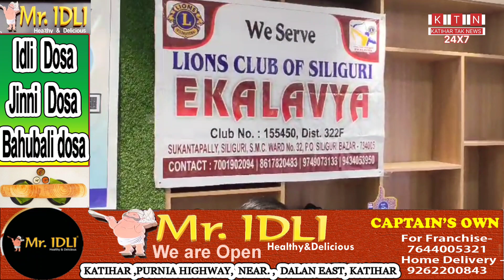LIons Club of सिलीगुड़ी द्वारा हेल्थ कैंप का किया गया आयोजन, सैकड़ो लोगों ने उठाया लाभ